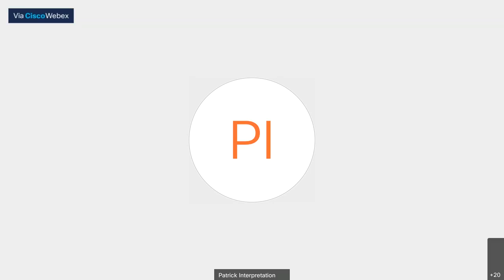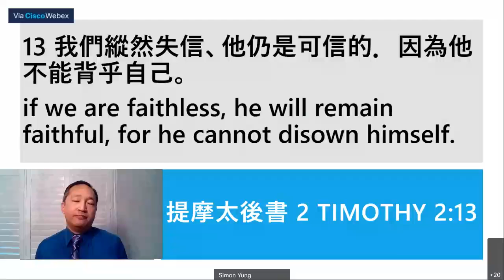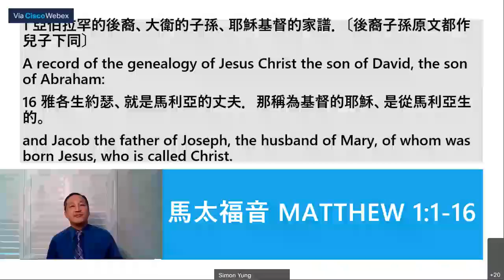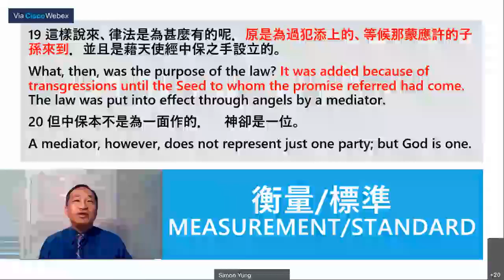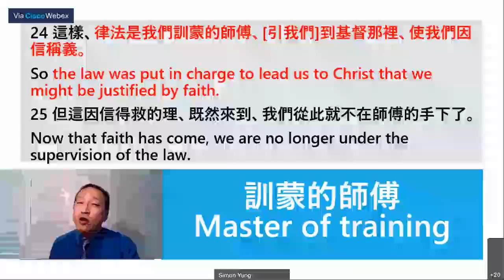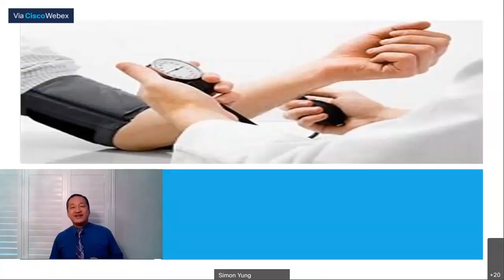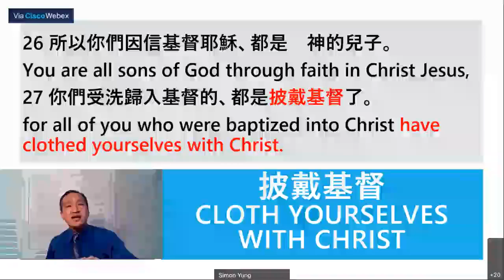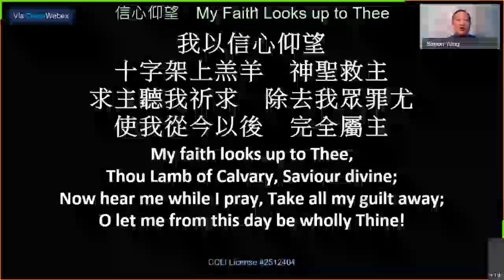20201213 BEMC Sunday Worship - "The Promise of Grace" – Dec 13 2020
賓頓福音宣教會 主日崇拜講道 –恩典的應許 - 2020年12月13日
加拉太書 3:15-29
Galatians 3:15-29